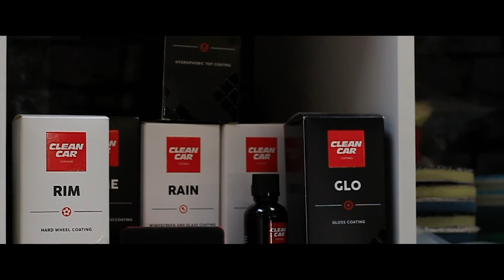Fresh Car Detailing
First video completed for the guys over at Fresh Car Detailing. Please go check out their page to see the amazing work that they do.👌
They chose a different track for marketing this video, which they felt was better suited to their business needs. It’s great receiving ideas and input from the owners, as you it allows me to deliver exactly what they wanted from the video. Customer satisfaction is what it's all about. I wanted to post an alternative version with a different beat and style, to show you how flexible we can be when making the final cut.
Drop me a message if you’re interested in having a video done.